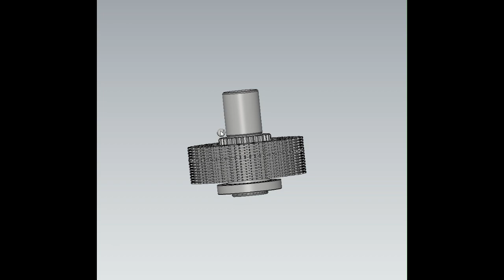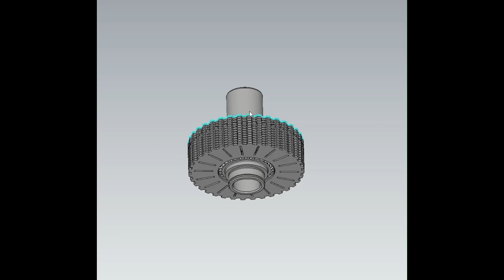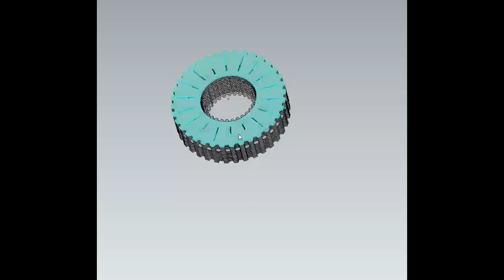AWD Ford ITCC Design with Electro-Magnetic Engagement.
This video was made by Stephen Dunn to show the complexities of the FORD ITCC Rear Tq Control Unit commonly found in the Ford SHO, Edge Sport and many other transverse AWD Ford Sport Vehicles.